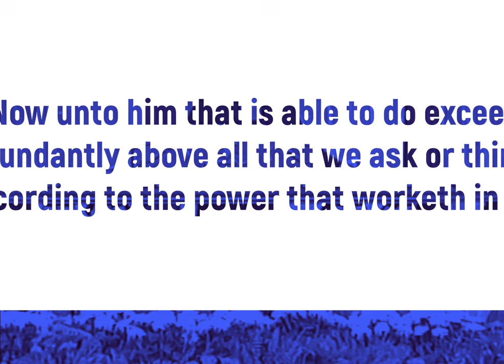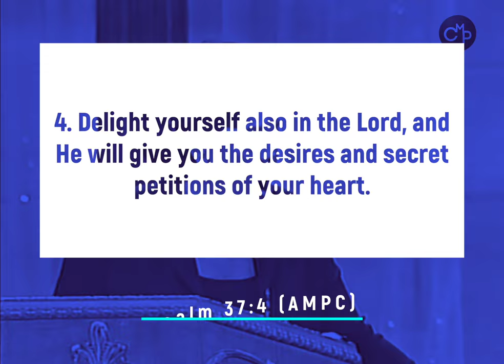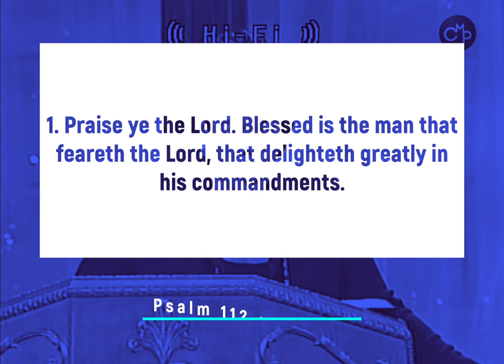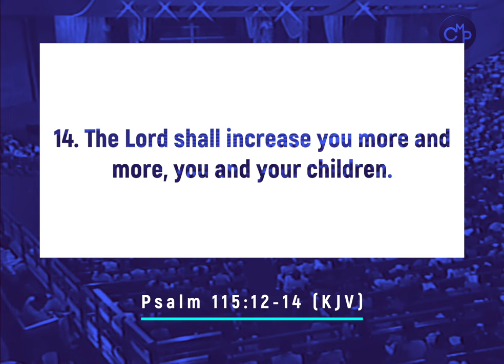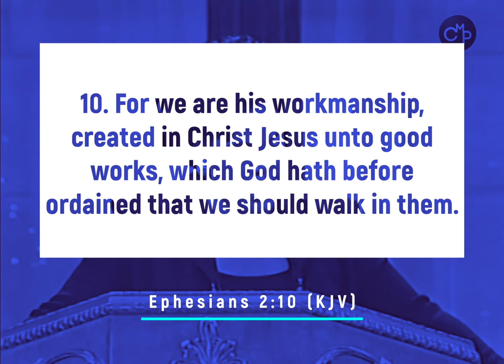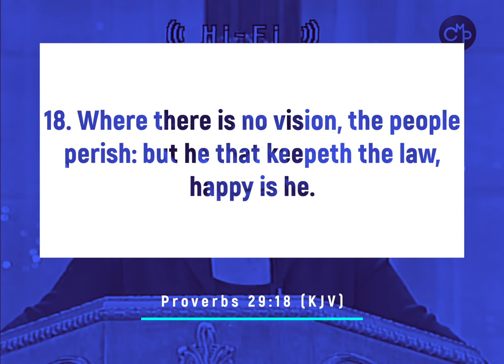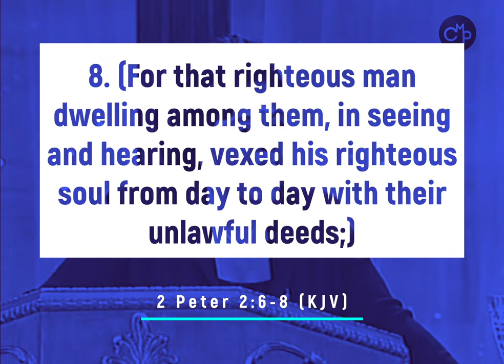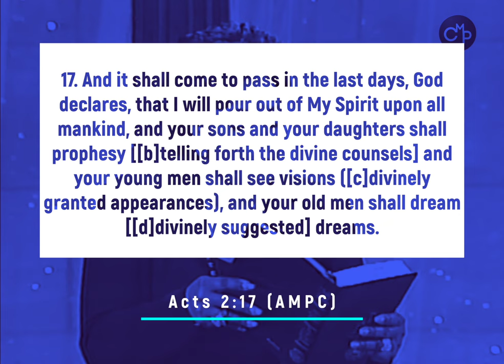Dr. Bridget Hilliard | How To Dream Beyond Your Means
For More info about Pastor Bridgett Hilliard

Recorded LIVE: Monday, July 22, 2002